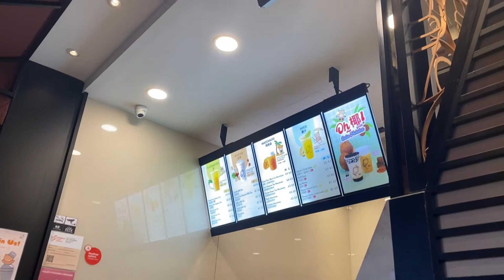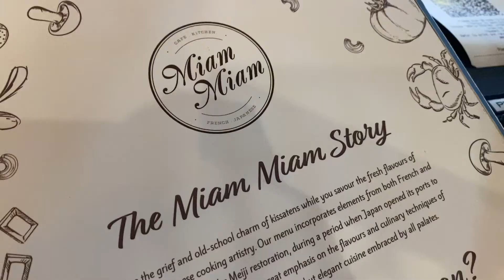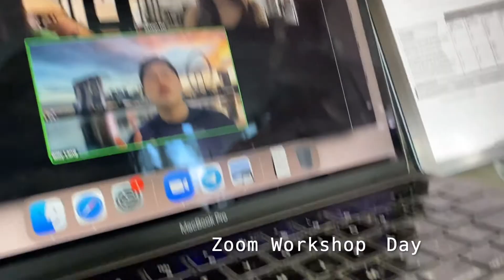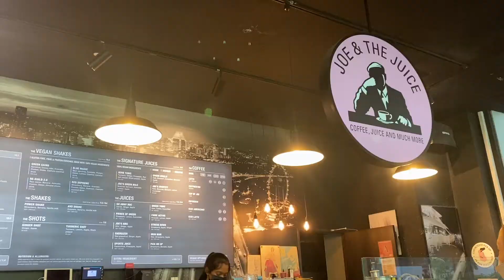WEEKLY VLOG | I WANTED a Change! 😱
Happy July!!❣️

Thank you so, so much for watching love, I truly appreciate you..

Love,
Zatalyn